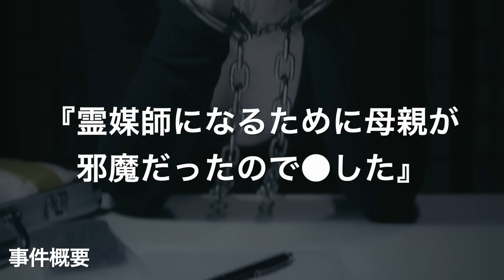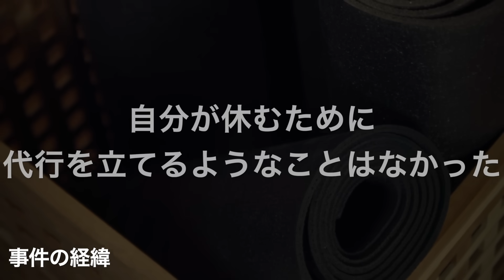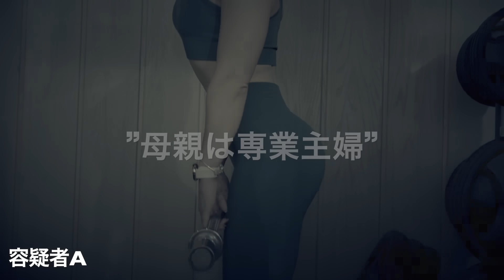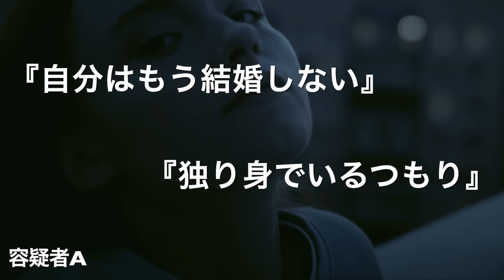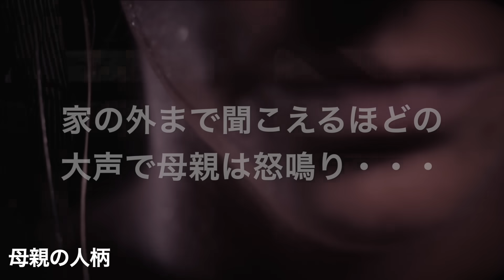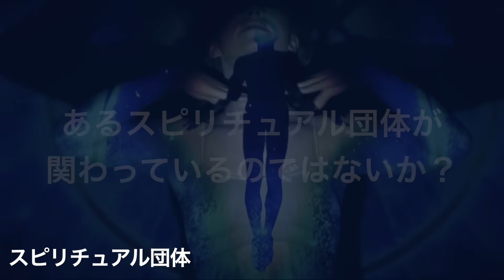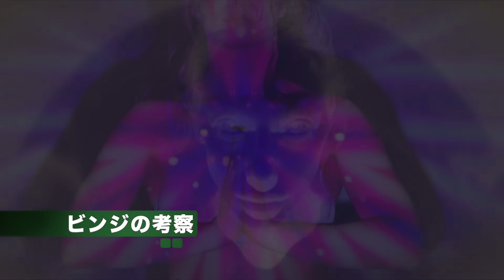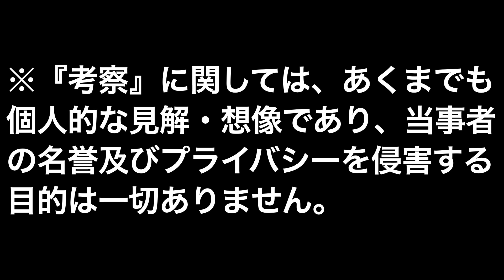【奇妙な事件】千葉県カニバリズム事件『高齢の母親を●害して食べた女・霊媒師になるための異常な儀式』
また、このチャンネルは動画によって、自殺及び自傷行為に関する内容が含まれる場合がございますが、助長する意図は全くないことをご理解いただくと共に、このような行為を防止する為にも個人の誹謗中傷及び過激なコメントは控えていただくようご協力お願いします。